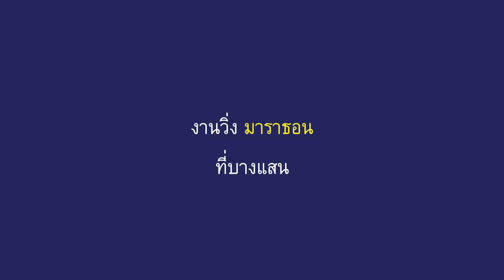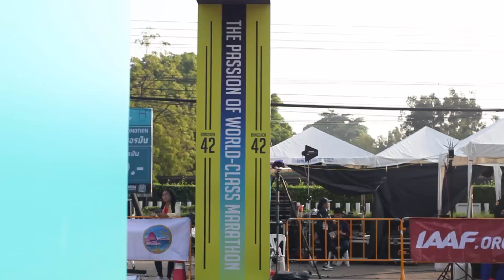เราวิ่งมาราธอนไปเพื่ออะไร ...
อยากให้ทุกคนได้ดูคลิปนี้ แล้วตอบคำถามว่า ทำไมเราถึงมาวิ่งมาราธอน ระยะทางตั้ง 42 กม. เราวิ่งไปเพื่ออะไร เพื่อเอาเหรียญไปอวด? เพื่อทรมานตัวเอง? หรือเพื่ออะไร ... มาตามหาคำตอบไปด้วยกัน

ThaiRun | ฮับความสุขนักวิ่ง